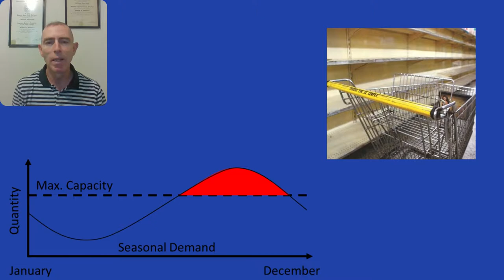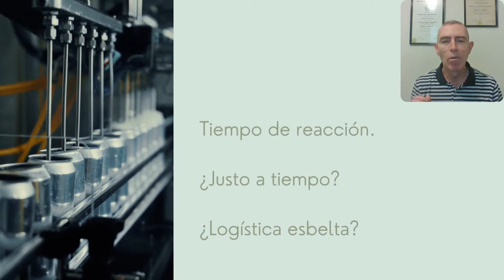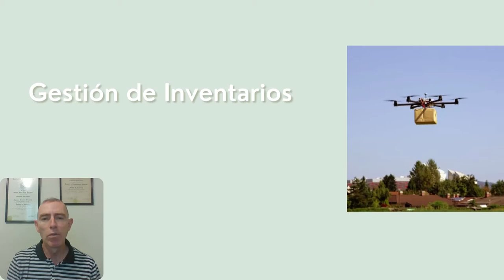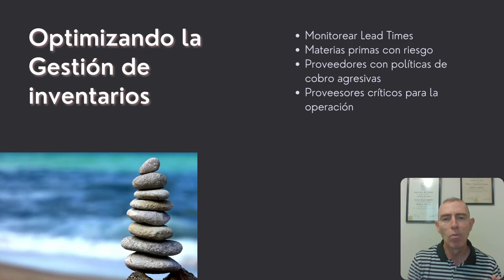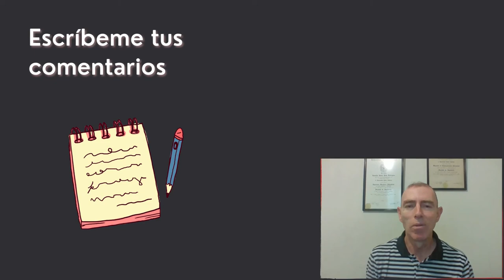GESTIONANDO INVENTARIOS PARA REPARAR CADENAS DE SUMINISTRO ROTAS - LOGÍSTICA EN TUS MANOS S02 E02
Puede llamarse una ciencia o un arte, pero lo cierto es que la gestión de inventarios es clave para evitar las rupturas de las cadenas de suministro

Puede ayudar a los minoristas a hacer frente a los aumentos repentinos de la demanda, la escasez de materiales y las interrupciones del suministro causadas por el cierre de fábricas y los cuellos de botella en el transporte.

El inventario puede ser demasiado, muy poco o estar en el lugar equivocado, lo cierto es que algo necesita cambiar y la buena noticia es que podemos aplicar la buena gestión de inventarios.

En este episodio, aprendemos sobre la importancia de la gestión de inventario y su capacidad para hacer coincidir la oferta con la demanda real. Veremos cómo los minoristas pueden comprender mejor el comportamiento del consumidor al aplicar tanto la ciencia como el arte de la gestión de inventario.

Imágenes y videos bajo licencia creative commons de:

Charles Parker, cottonbro, Jack Sparrow, Kelly L, Kindel Media, Lif of Pix, Mikhail Nilov, Monstera, Pat Whelen, Pavel Danilyuk, Tima Miroshnichenko, Tom Fisk en Pexels

pxhere

University of London en YouTube